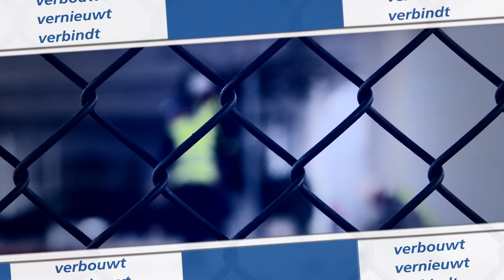Hoogste punt bouw Hilton hotel Schiphol bereikt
Op 8 april werd, precies een jaar na het startschot van de bouw, het hoogste punt van het nieuwe Hilton hotel op Schiphol bereikt. Dit werd gevierd met o.a. 'freerunners' die halsbrekende stunts in het bouwgebied uithaalden!